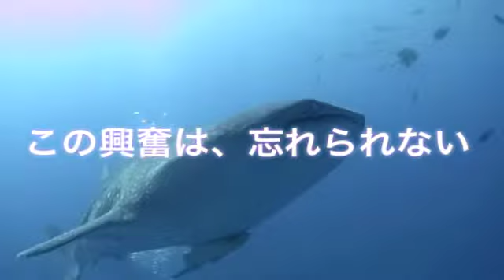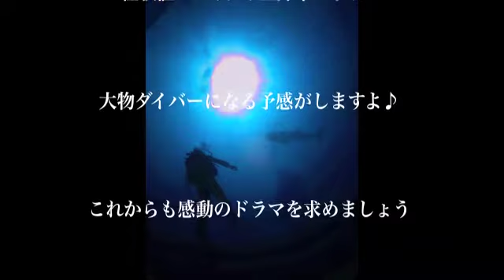沖縄 ジンベエザメダイビング "終始パニック・・チーン!!"の巻